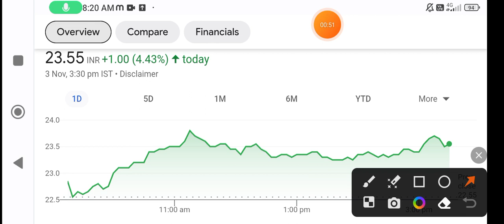IFCI share | ifci share latest news today | ifci share analysis